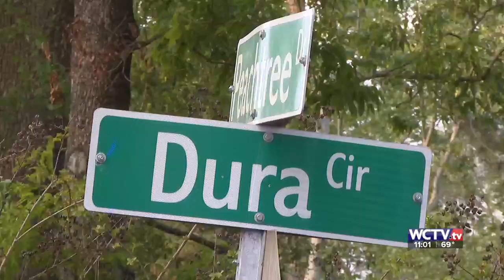TPD: Man dead after shooting on Peachtree Drive, homicide investigation underway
A man is dead after a shooting in the 2600 block of Peachtree Drive Monday afternoon, according to the Tallahassee Police Department.